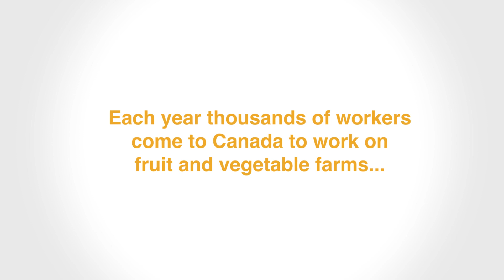Josh, Grower at TamBerry Farms